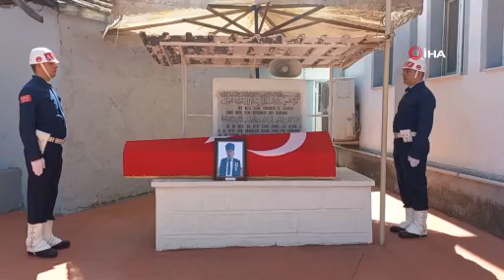KIBRIS GAZİSİ TÖRENLE SON YOLCULUĞUNA UĞURLANDI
Türk Silahlı Kuvvetlerinin 20 Temmuz 1974'te düzenlediği Kıbrıs Barış Harekatı'na katılan Çorum'un Osmancık ilçesi nüfusuna kayıtlı Kıbrıs Gazisi Sıhhiye Eri İhsan Karakuş 71 yaşında geçirdiği kalp krizi sonucu hayatını kaybetti.